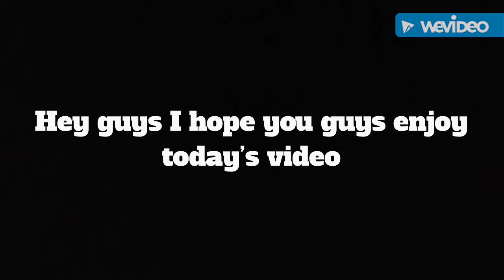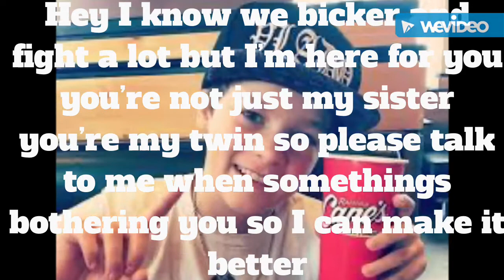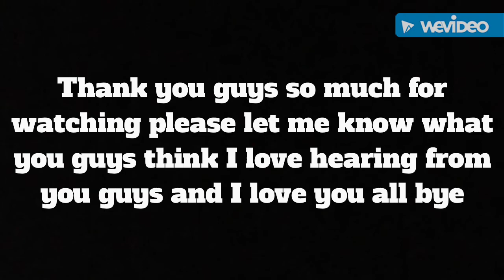Big Changes Season 6 Episode 3